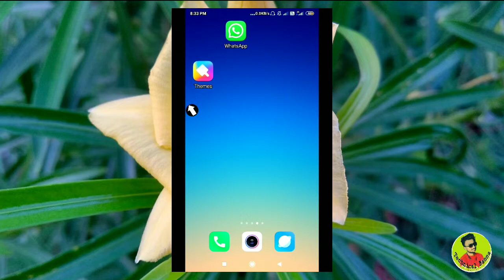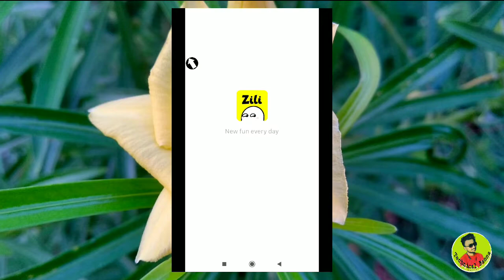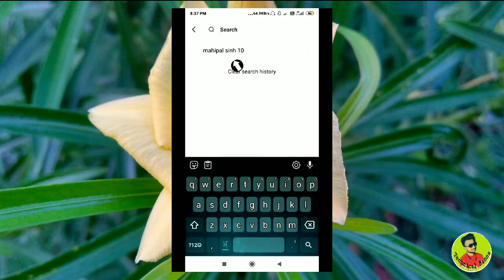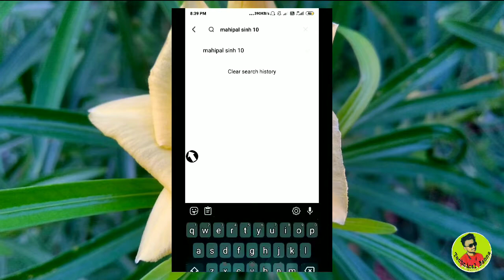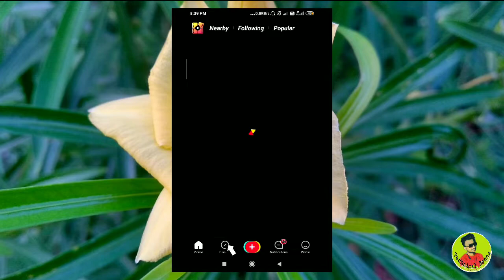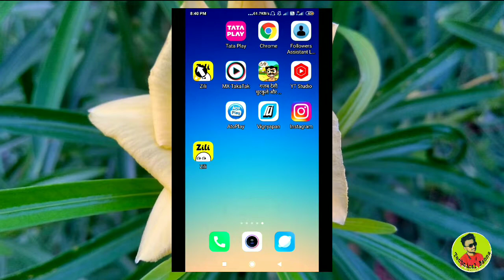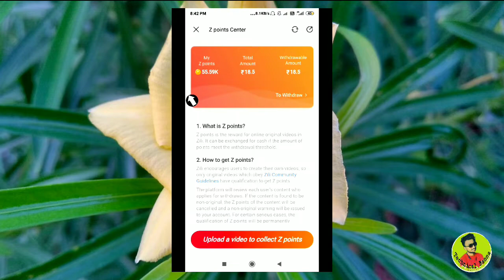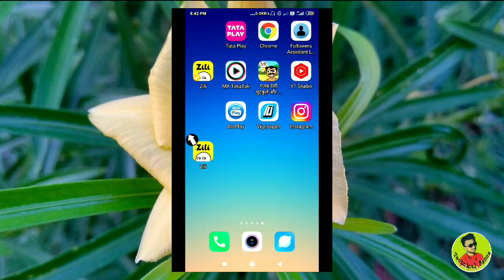Zili App Z Points Kese Badhaye Zili App